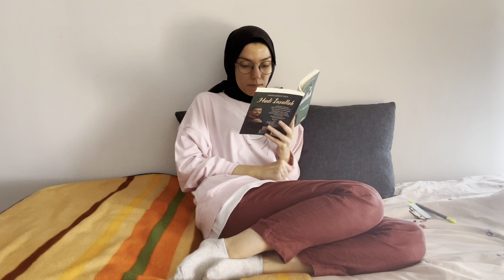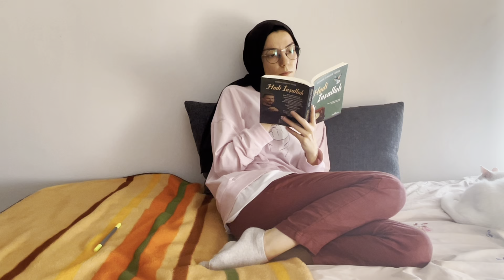Motivasyon/ Birlikte Kitap Okuyoruz #1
Açıyı okuduğum göre ayarlayınca başka yerleri biraz kaçırmışım kusura bakmayın 🥰. Bence güzel video oldu umarım beğenirsiniz 😊.